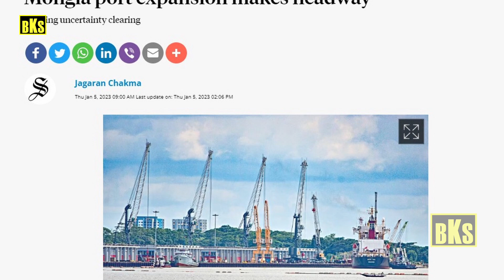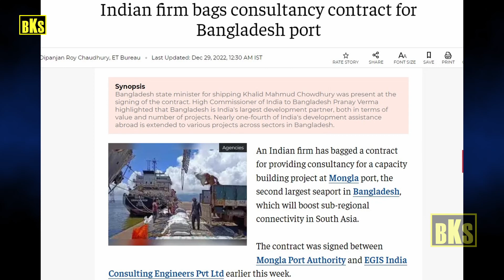சீனாவை தோற்கடித்த இந்தியா | வெடித்து சிதறிய பாகிஸ்தான் | Tamil | Bala Somu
சீனாவை தோற்கடித்த இந்தியா | வெடித்து சிதறிய பாகிஸ்தான்